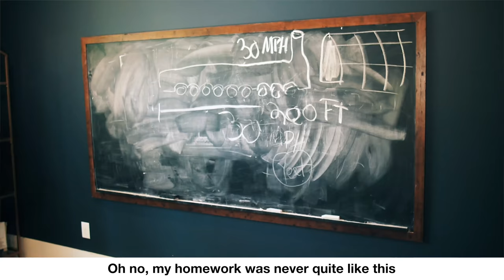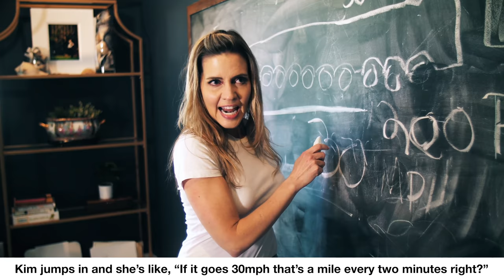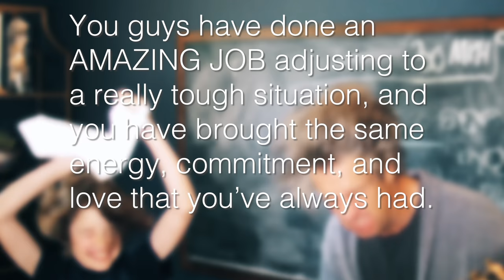Not Your Teacher - "Hot For Teacher" Van Halen Parody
I swear my homework was never quite like this. We cannot tell you how much you rock, teachers! Happy Teacher Appreciation Week! We know social distancing is hard. StayHome and laugh WithUs - we will be making songs, skits, and vlogs to keep you smiling!

WE WROTE A BOOK, GUYS!

Listen to this song on Apple Music, Spotify, Google Play, and more!